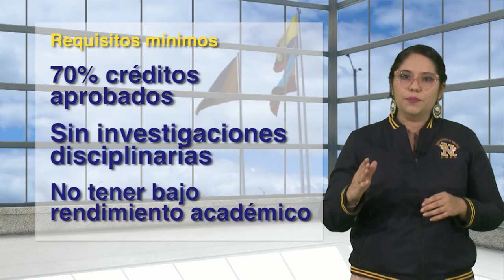Misión internacional en Gestión de la Innovación - Universidad Politecnica de Valencia